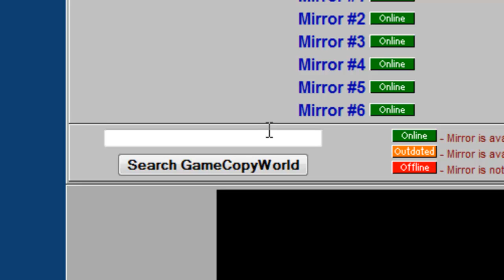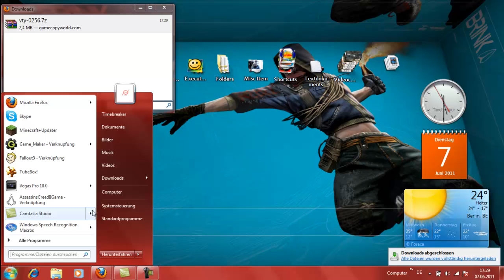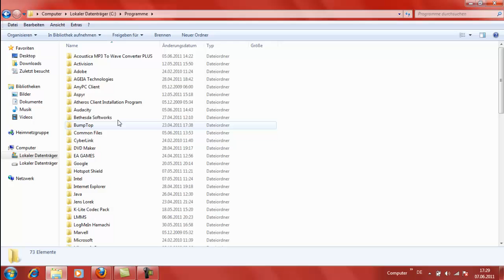Spiele ohne CD/No CD/DVD Cracken (german/deutsch) *NEU* 3min. HD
Bei Fragen ich bin immer offen und antworte immer:)